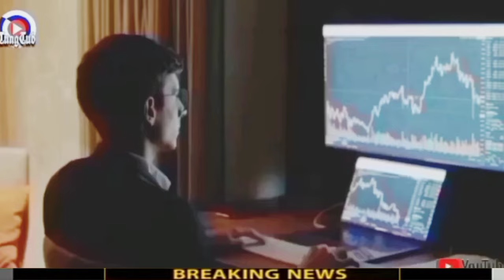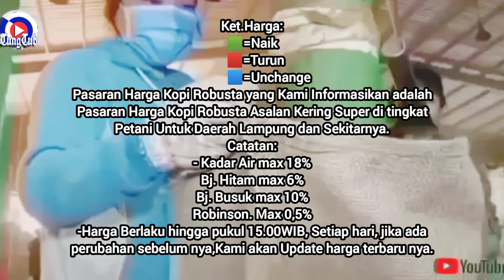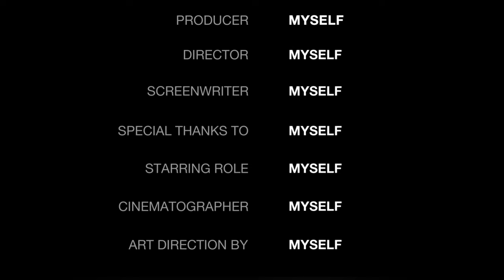HARGA KOPI ROBUSTA HARI KAMIS 4 JULI 2024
Ket:
🟩=Naik
🟥=Turun
🟦=Unchange